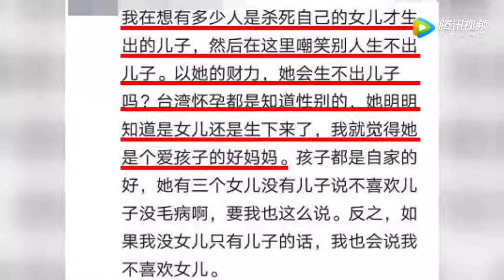小S遭人嘲笑生不出儿子 一粉丝的留言感动上万妈妈点赞